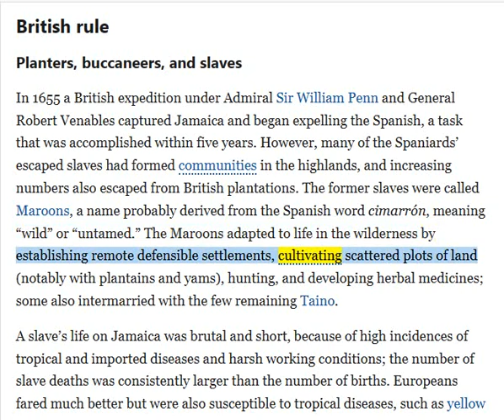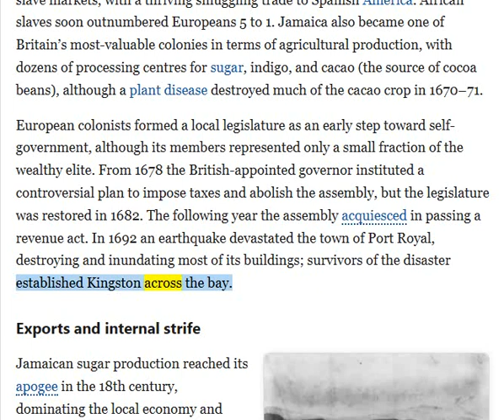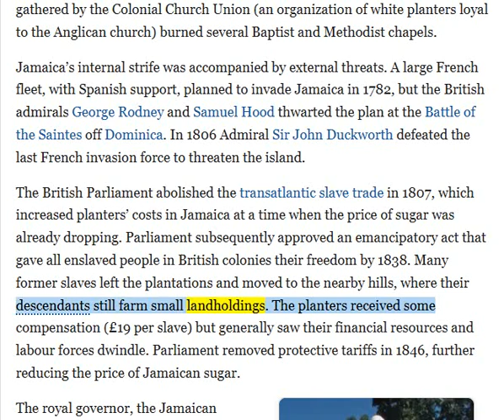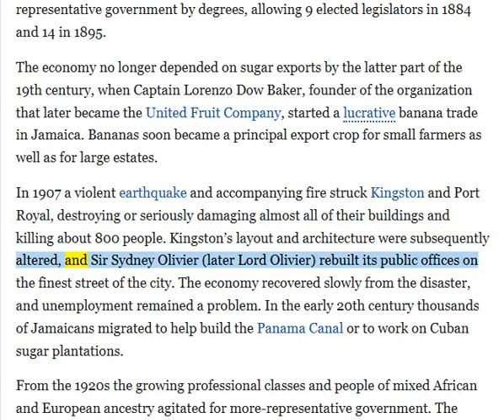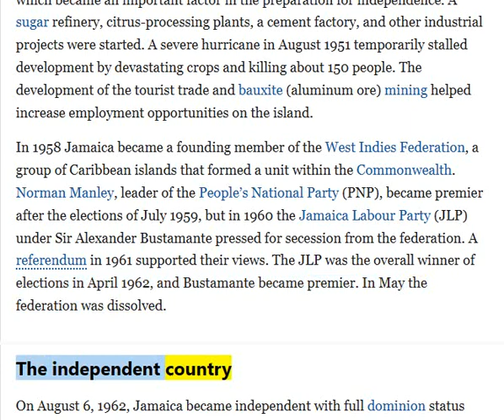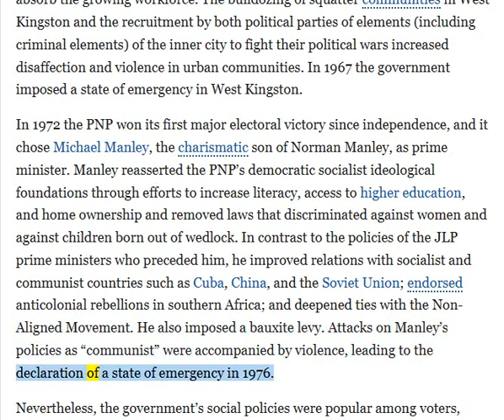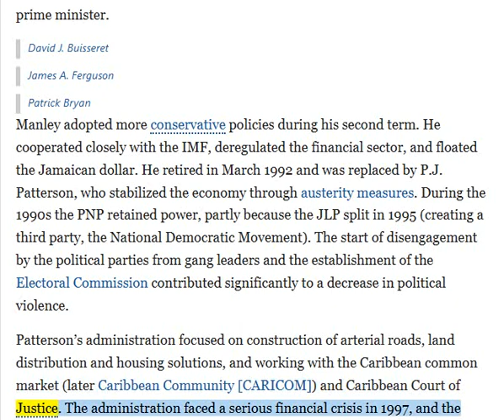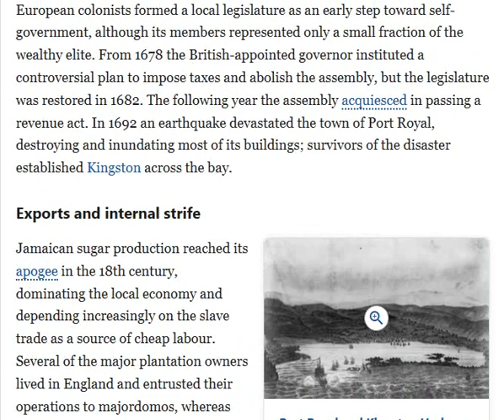🟢 British Rule Over Jamaica. 🔥🔥🔥